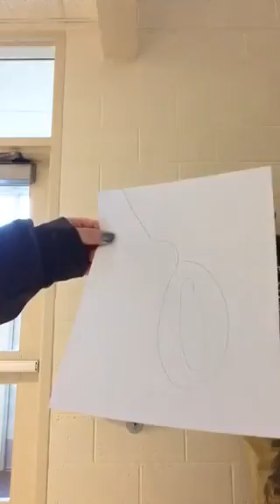Period 2 mil